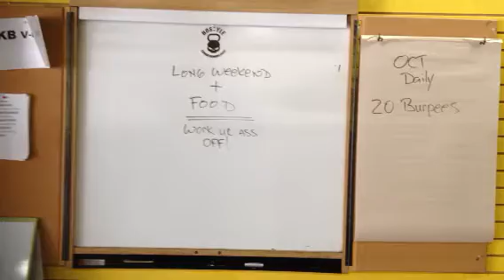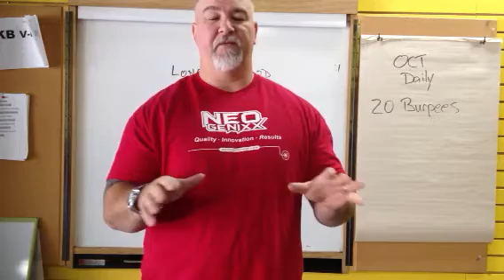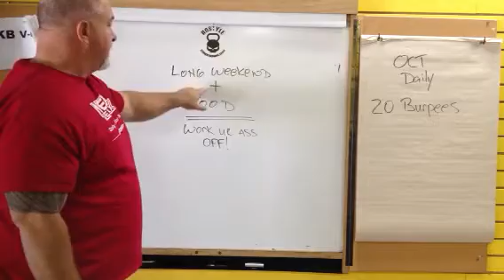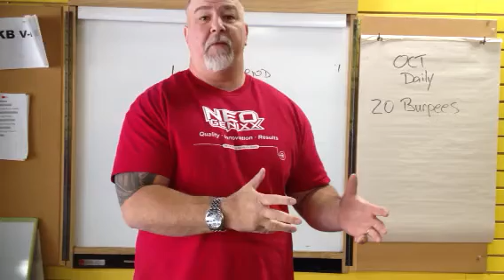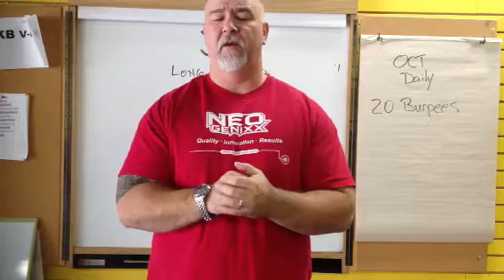Hostyle Conditioning ThanksGiving aftermath video Blog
This is Hostyle Conditioning, Ottawa Kettlebell Bootcamp experts

We produce the Strongest, fittest people on the planet!!
Lose fat, build muscle,  increase athletic performance

Hostyle Conditioning
4-2095 St Joseph Blvd
Orleans, Ontario
K1C 1E7